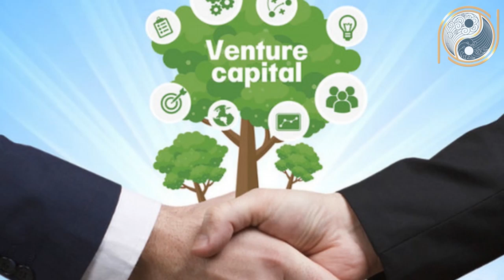Xem Tử Vi Tuổi Tỵ Năm 2021 Đại Hạn Tán Gia Bại Sản, Bán Nhà Trốn Nợ Chỉ Vì Không Biết Điều Này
01. Linh phù giải hạn
02. Hồ lô hóa giải Ngũ Hoàng
03. Mai Hoa Phú Quý
04. Gương bát quái tinh cầu
05. Kim bài thái tuế 2023
06. Vòng tam hợp Dần Ngọ Tuất
07. Vòng tam hợp Thân Tý Thìn
08. Vòng tam hợp Hợi Mão Mùi
09. Vòng Tam Hợp Tỵ Dậu Sửu
10. Bát bảo tâm kinh
11. Minh Quang pháp bảo cầu
12. Minh Quang pháp bảo lục giác
13. Tỳ Hưu Lộc Tài (Đồng)
14. Tỳ Hưu Khai Vận ( Bạch Ngọc)
15. Bách Niên Tụ Tài ( tụ tài lộc)
16. Song long ngọc ấn ( ấn thăng quan)
17. Kim bài ngũ Lộ Thần Tài
18. Hồ lô bình an ( treo xe)
19. Móc khóa văn xương
20. Ống bút văn xương gỗ đào
21. Bút văn xương gỗ đào
22. Bút văn xương gỗ đào nhỏ
23. Hoa mai kim tiền ( mạ vàng )
24. Các vật phẩm phong thủy khác Xem Tử Vi Tuổi Tỵ Năm 2021 Đại Hạn Tán Gia Bại Sản, Bán Nhà Trốn Nợ Chỉ Vì Không Biết Điều Này